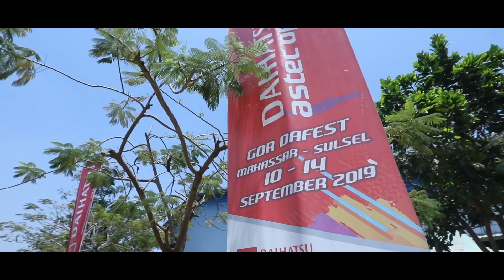Daihatsu Astec Open Makassar 2019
Dimulai dari bulan Maret, event bulutangkis untuk atlet muda ini telah diikuti berbagai peserta, baik dari Indonesia maupun mancanegara. Kejuaraan ini dibagi menjadi beberapa kategori berdasarkan umur.

Turnamen Daihastu Astec Open 2019 terasa berbeda dan istimewa karena peningkatan level turnamen menjadi tingkat internasional. Selain meningkatkan kompetisi antar atlet muda yang bertanding, event ini juga berfungsi jadi penjaringan untuk talenta muda di berbagai daerah Indonesia.

Yuk nonton highlight Daihatsu Astec Open Makassar di sini!